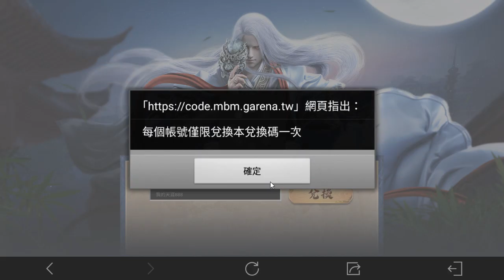天涯明月刀m攻略 | 事前預約序號禮包碼口令兌換開箱 | 限定時裝造型與虛寶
遊戲馬上玩 | 天涯明月刀m攻略 | 事前預約序號禮包碼口令兌換開箱 | 限定時裝造型與虛寶(android,ios) 請不吝按下 [讚] 加 [訂閱] 與 [小鈴鐺] ，幫忙推廣本頻道，感謝您!
天涯明月刀M 演繹了 MMORPG 手遊中最頂尖的表現，如畫卷般瑰麗的光影場景、可微調數值最細緻的捏臉系統、八荒門派交織出暢快的連招戰鬥、遼闊的開放世界任你探索一草一木、多分支多結局的龐大劇情由你決定結局。戰鬥、烹飪、漁獵、建築、或是恣意悠遊，你的選擇沒有界限，我的天涯，不只武俠。天涯明月刀m | 強大的捏臉系統 | 只要上傳自己的照片，就可以匯入成遊戲內幾乎80~90%像的3D角色，再做側面與自己臉型的調整，逐步可以做出跟自己超像的武俠角色。
天涯明月刀m | 禮包序號：
我的天涯888
我的天涯狄卡
我的天涯遠傳
我的天涯好暖
台新助你飛